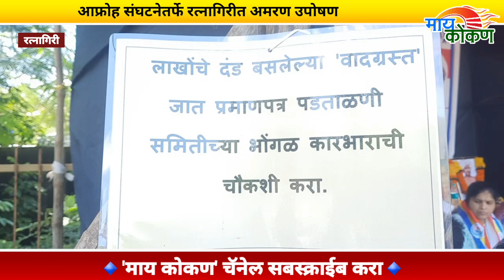आफ्रोह संघटनेचं रत्नागिरीत आमरण उपोषण | my kokan